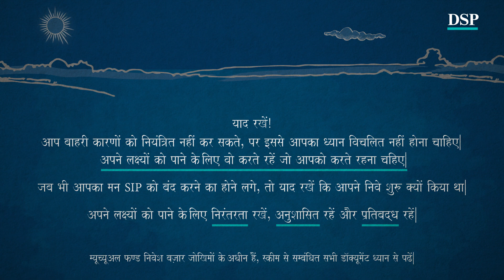Story of Indra and SIP | The Diligent Farmer (हिन्दी में) | DSP Mutual Fund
There might be a time when you feel tempted to stop your SIP. In such times, remember why you started investing in the first place!

You cannot control external factors, however, you can choose to stay consistent, disciplined & committed!

This video depicts how investing small sums of money at regular intervals in your Systematic Investment Plan (SIP) will help you grow your wealth over a long period of time.

Visit our library of learning content that helps you understand investing concepts and become better, more responsible investors, whether you are a beginner, intermediate, or an experienced investor

Join over 3.3 million Indian & International investors backed by 150+ years of DSP’s rich financial legacy

► As a responsible guide to investors, DSP Mutual Fund aims to help you make better-investing decisions.

All Mutual Fund investors have to go through a one-time KYC (Know Your Customer) process. Investors should deal only with Registered Mutual Funds (‘RMF’). For more info on KYC, RMF & procedure to lodge/redress complaints, This is an investor education and awareness initiative by DSP Mutual Fund.

About DSP Investment Managers: We are a leading Indian asset management firm with a two decade+ track record and we're focused on helping you InvestForGood. Today, over 3 million Indian & International investors trust us with their hard-earned money. DSP Group, the family behind DSPIM, is one of the oldest financial services companies in India with a rich heritage & history of over 150 years. Our mission is to help you grow your wealth, the 'Right' Way and we continue to maintain a relentless focus on doing what is best for you. or download the DSP Mutual Fund app